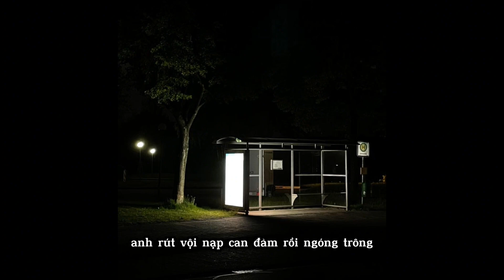3/Chuyến Xe Cuối | CV14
gặp lại em trên chuyến xe cũ
em tựa vai vào vòng tròn rồi gục xuống trong vô vọng
định tiến đến, hỏi han nhau sau một thời gian vắng bóng
thì thấy em đang mắt xoe tròn, mà còn nhìn vào khoảng không
bất chợt đến, chạm dừng chân, em lê chân phiâ cuối đường
tò mò theo vì thắc mắc chứ không phải vì vấn vương
tách cafe em đặt gọn vào túi xách, bao thăng long anh rút vội, nạp can đảm rồi ngóng trông
dạo này trông em xanh xao và thiếu sống, có phải vì nhiều chuyện đến, vì anh ta khiến em buồn lòng
cơn gió thoảng trên thành cầu, dòng người xe cộ tấp nập, tâm cắn rứt nhưng lại không nói thành câu
anh biết chắc em đã không có tâm sự, bên ngoài mặt, trong lòng sớm viết tâm thư
rồi mưa đến, em cũng chả thiết ô dù
không muốn bước, ai đã khiến mắt em mù
tìm xung quanh, ta đã sớm bắt gặp nhau
lòng bồi hồi kèm sao xuyến, em oà khóc anh cầu nguyện
chung thành phố, nhưng lại khác nhau một huyện
không đành cố, anh đã giấu em một chuyện
tay dụi mắt tìm chỗ trú em lật đật trông nghô nghê
anh chết trân không muốn xía thêm vào việc, dòng trạng thái đang hẹn hò, anh xem đó dĩ nhiên